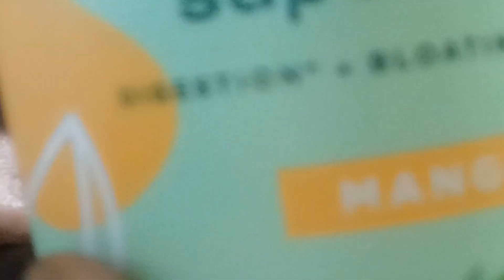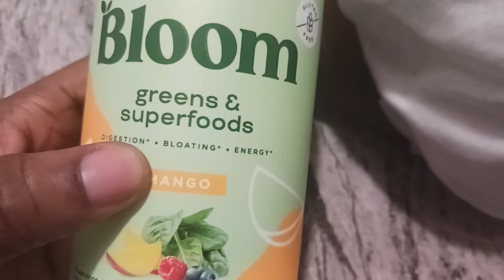my Bloom🌾🥭💚🥭 review😃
today I will be trying blooms and give you my review